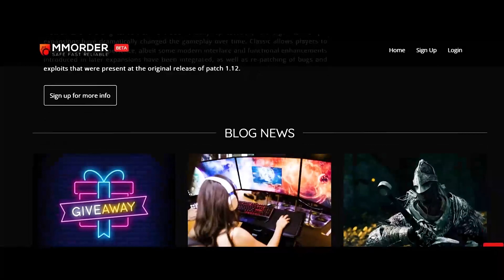درآمدزایی میلیونی از بازی رایگان پس اف اگزایل | 100% واقعی How to Make Money With POE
در این ویدیو درآمدزایی از گیم و بازی پس اف اگزایل رو توضیج دادم لطفا تا انتهای ویدیو گوش کنید نکات بسیار مهمی رو خدمتتون عرض کردم و امیدوارم بتونید درامد از این بازی داشته باشید که رایگان هست و تحت لانچر استیم